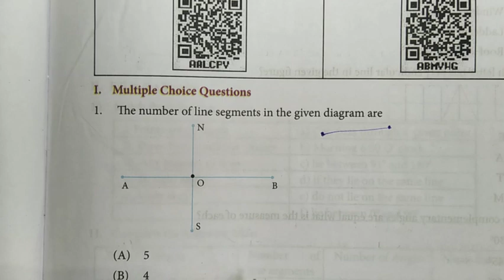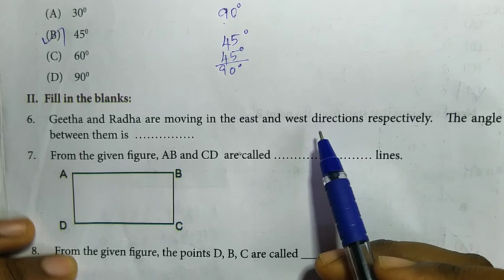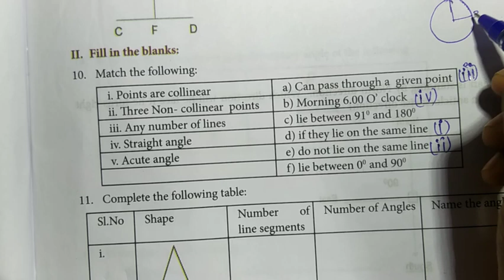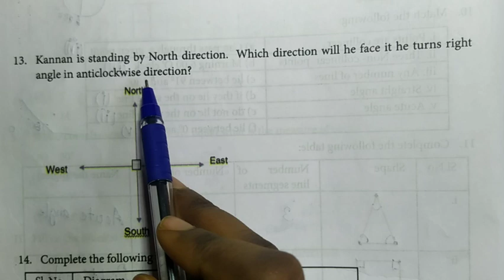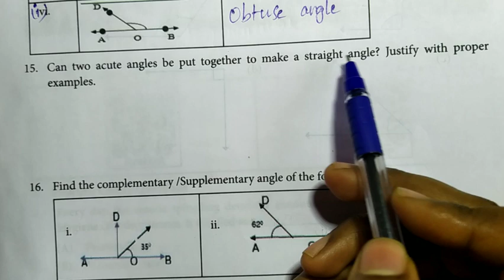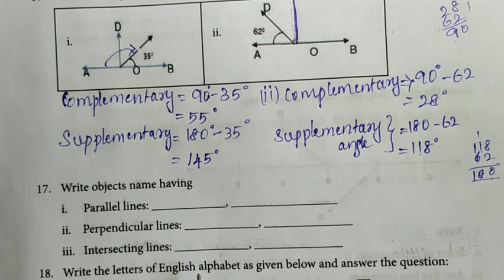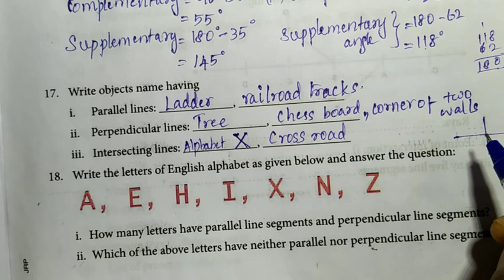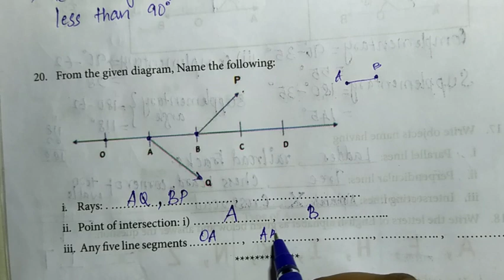6th Maths Worksheet 5| all sums| 6th Maths English medium worksheet 5 answers|6th Maths Workbook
Video explains the answers for the questions given in 6th standard maths workbook(Worksheet 5).
For quick search of videos go to playlists of workbook channel in youtube